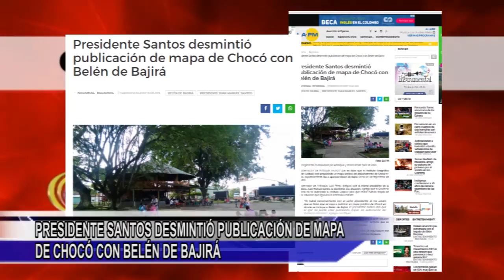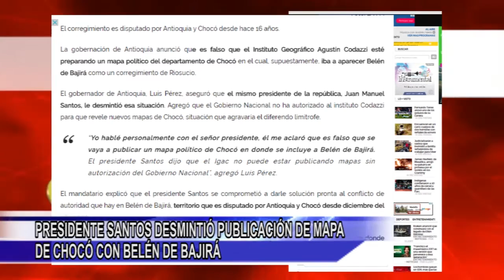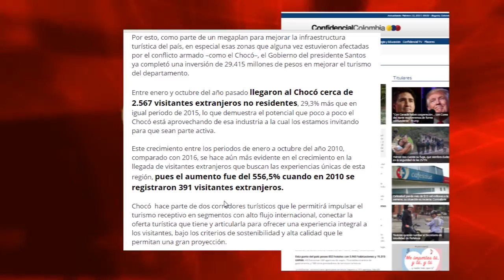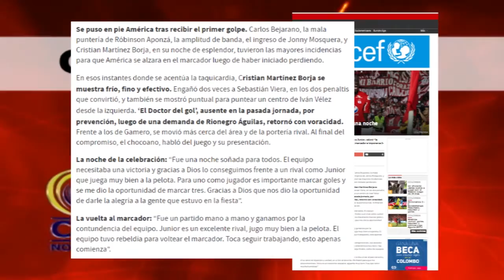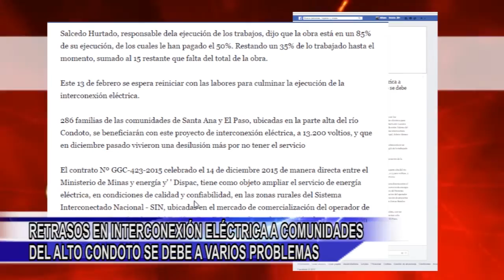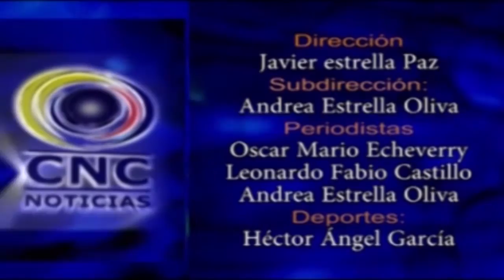CNC NOTICIAS QUIBDO FEBRERO 14 bloque 4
DEPORTES

INTERACTIVAS